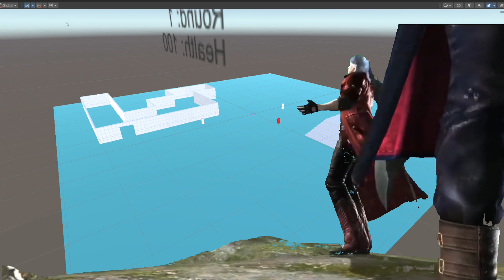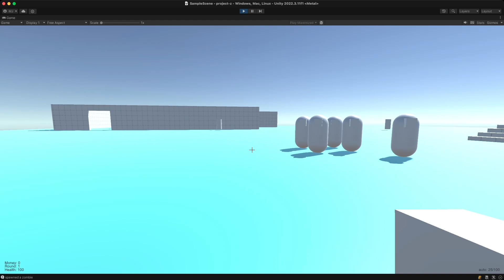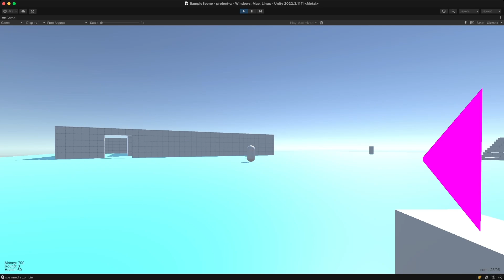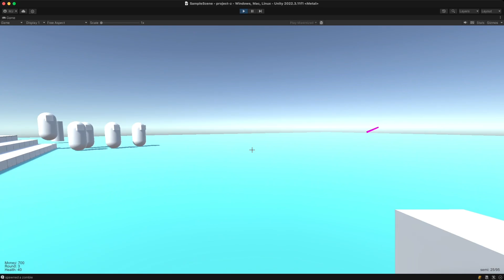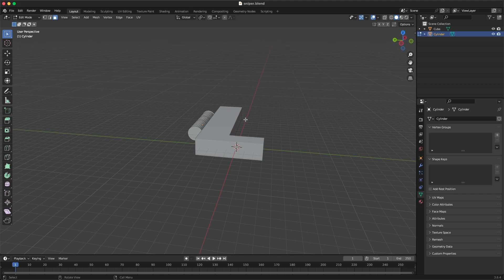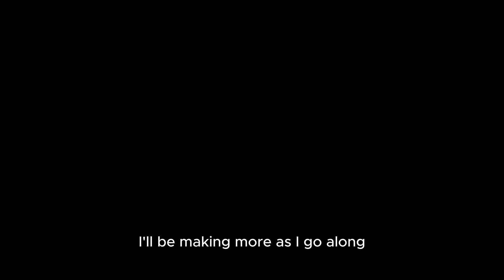Creating an FPS Zombies Game in Unity | Dev Log Ep 1 | 2023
Hey guys! Welcome to my first video in my dev log series, I'll be adding on this series regularly and look forward ro your feedback.